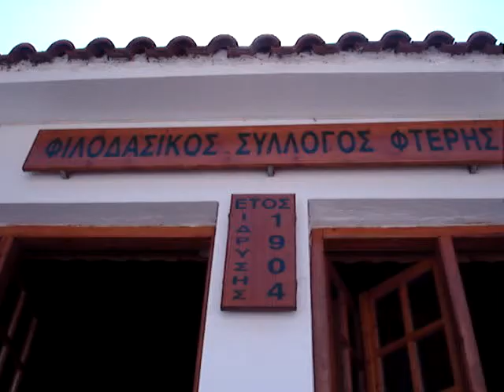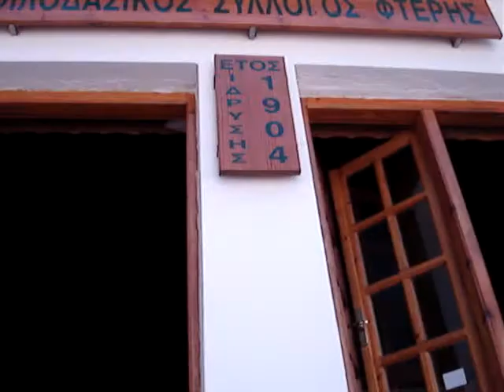klokos on fire No3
FTERH